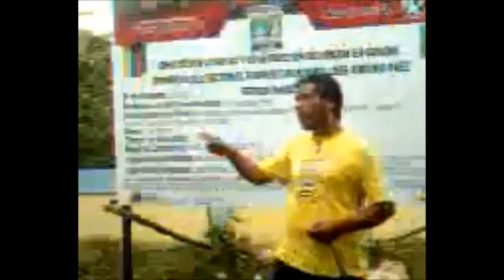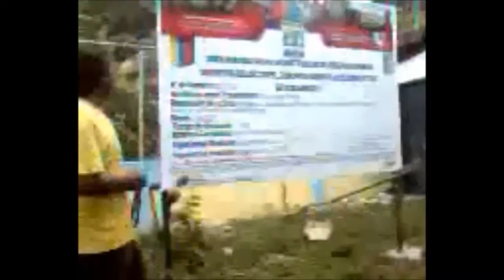EsNoticiasHoy OBRA EN EL DIAMANTE GRADAS INCONCLUSAS DE CANCHA